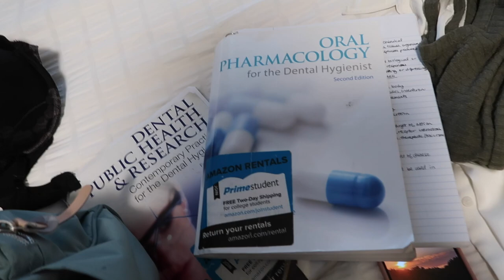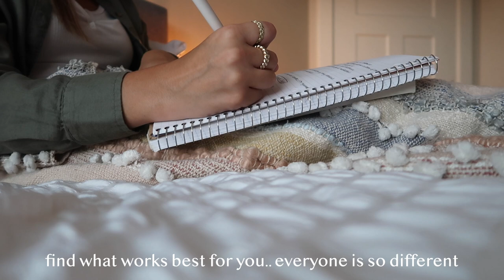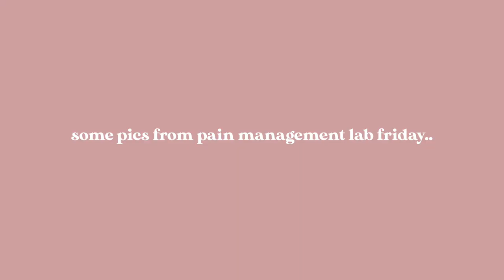what dental hygiene school is really like... a busy week of classes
hi everyone! today's video is a productive week in my life as a dental hygiene student. this week was pretty busy so I wasn't able to film too much, but it's a good example of how crazy things can be.

AMAZON STOREFRONT

ipad case
leopard Apple Watch band
pink Apple Watch band

xoxo allyssa